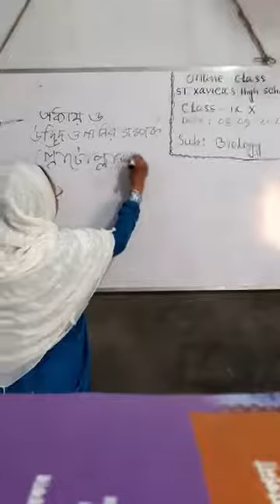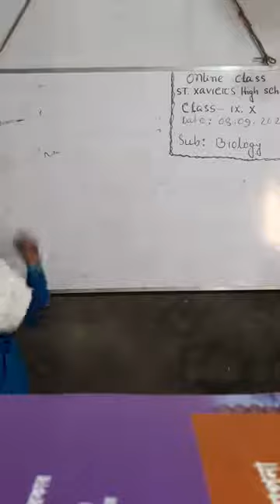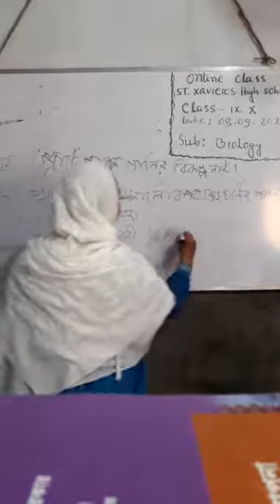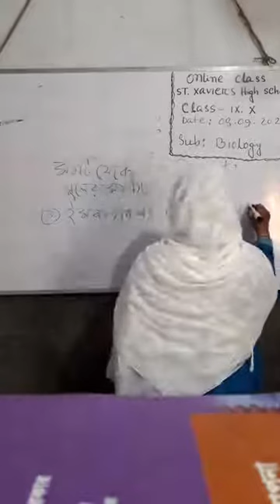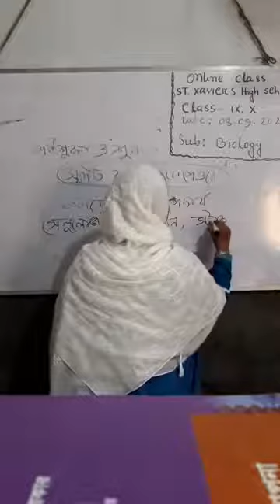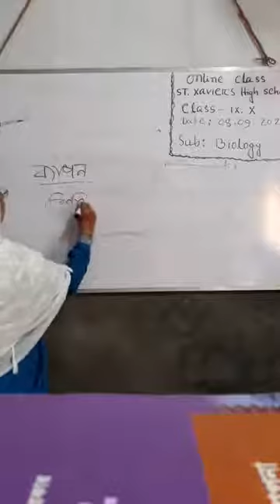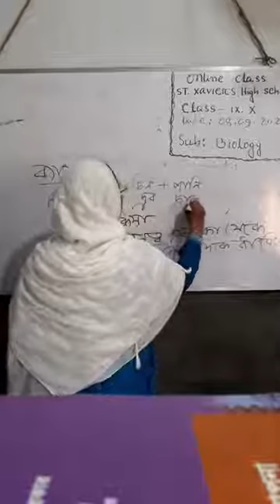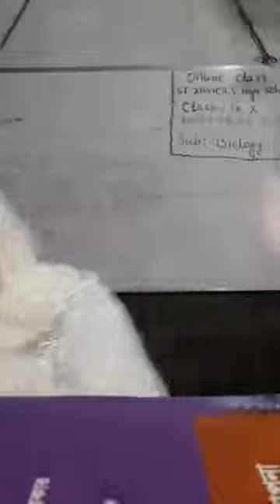29 September 2020